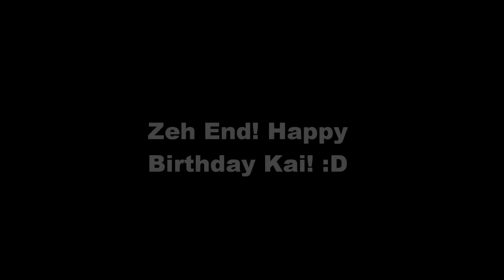BAMBAM POP - Icon For Hire - Bts Seventeen Got7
HAPPY BIRTHDAY KAIIIIII!
Well, it's not really your birthday yet, BUT IN AUSTRALIA IT IS :D!!!
This is part of your present ^^ The other part will be coming to you... Once it's the 11th for you o3o

Ok so we have this hate relationship XDDD BUT I hope this makes us good buddies o3o BESTIESFORLIFE!

I'm cringy I'm sorry XDDDDDDD